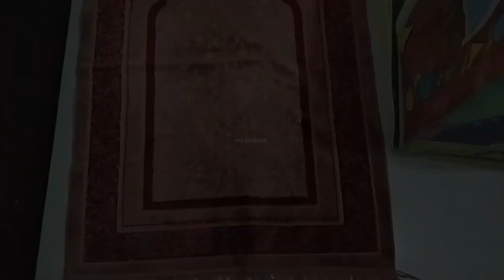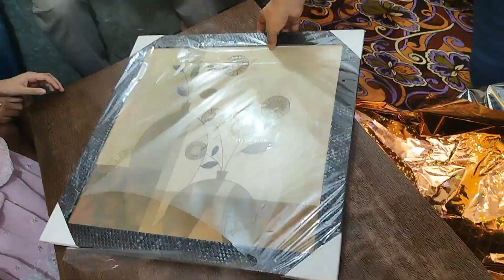"Celebrate His Special Day with our Full Day Vlog!"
celebrating🎉 father's in law's birthday/cooking/cleaning/fun/food/family full day vlog/vlog
full day vlog
dahi bare recipes
aalu chaat recipe
chicken recepie
cleaning
cooking food
in this video we are organising our father's in law birthday,sharing recipes, enjoying fun time  hope you guys are enjoying this vlog
do like 👍
share and
Allah Hafiz/assalamualaikum